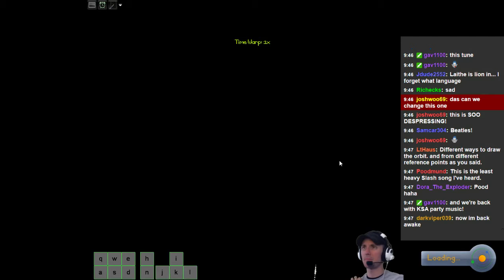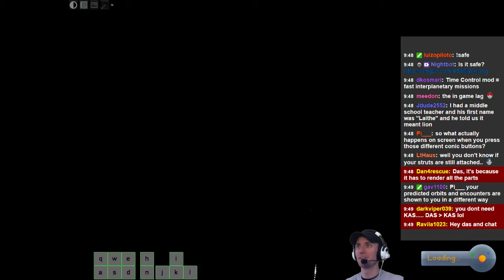Kerbal Space Academy - Soon™ - 1 / 2